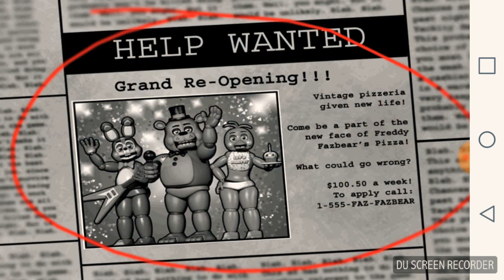Katsu plays Five Nights at Freddy's 2 part 1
This is the remake of my previous attempt so I started over this is part 1 of my Endeavors into the Solace of this game let's see what happens.